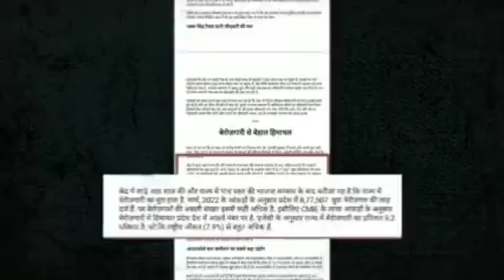हिमाचल कैबिनेट के बैठक 2023|HP Govt Jobs 2023|HP Cabinet Meeting 2023